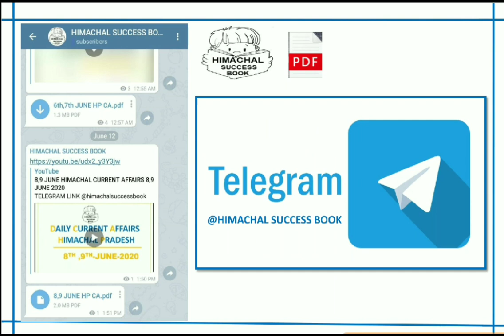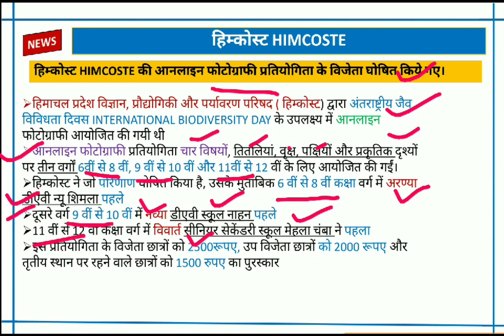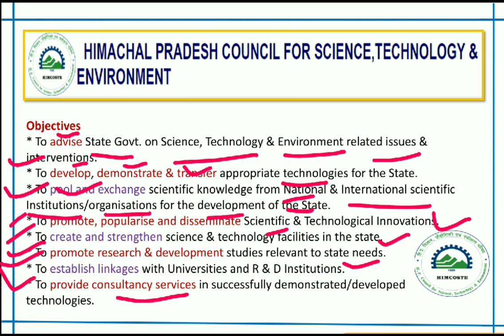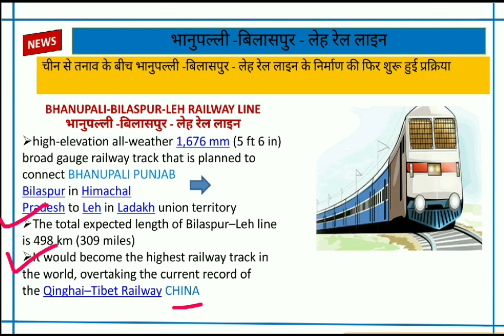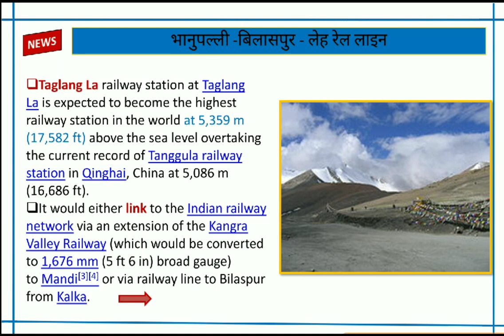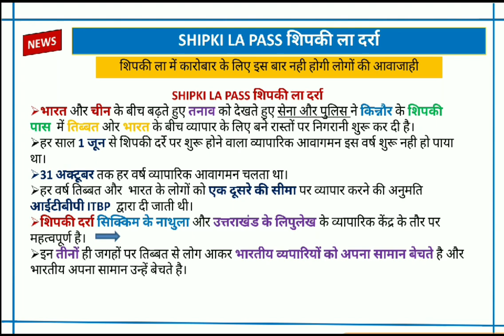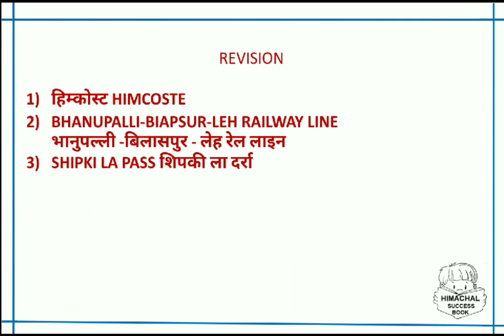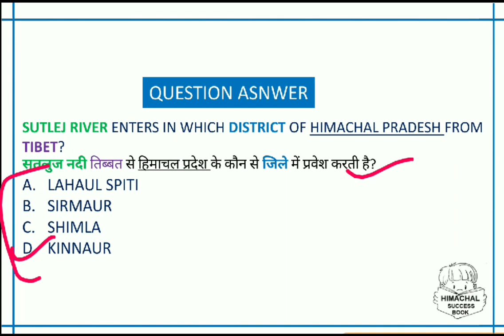19 JUNE HIMACHAL CURRENT AFFAIRS 19 JUNE 2020 HIMACHAL PRADESH HP